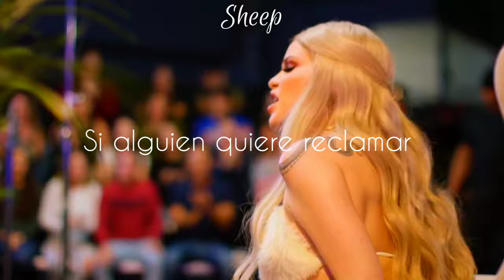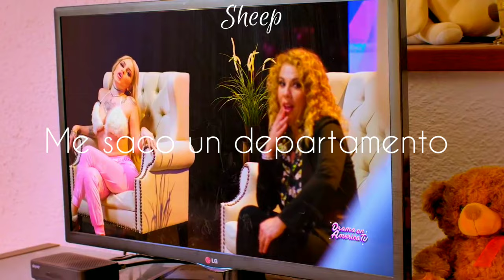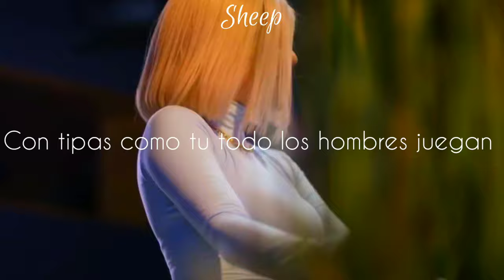Malucci - No es tuyo (Lyrics)